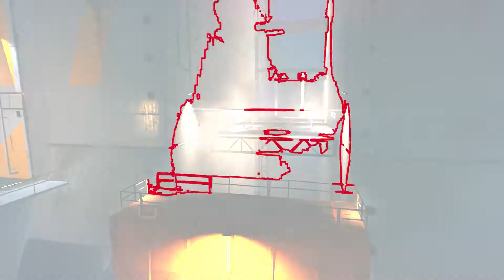Mirror's Edge™ Catalyst #20 Sanctuary